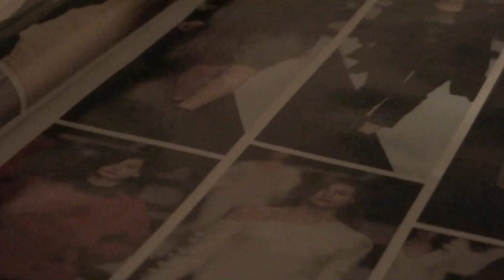CLOUDY BAY -JOHN BAKALIS -2012